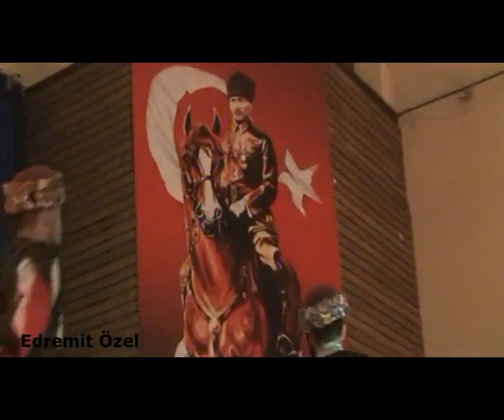5 Kasım 2020(1)